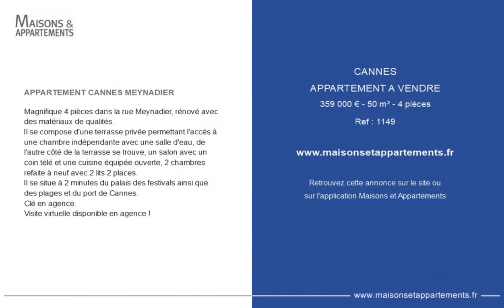CANNES - APPARTEMENT A VENDRE - 359 000 € - 50 m² - 4 pièce(s)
Référence : 1149

APPARTEMENT CANNES MEYNADIER

Magnifique 4 pièces dans la rue Meynadier, rénové avec des matériaux de qualités.
Il se compose d'une terrasse privée permettant l'accés à une chambre indépendante avec une salle d'eau, de l'autre côté de la terrasse se trouve, un salon avec un coin télé et une cuisine équipée ouverte, 2 chambres refaite à neuf avec 2 lits 2 places.
Il se situe à 2 minutes du palais des festivals ainsi que des plages et du port de Cannes.
Clé en agence.
Visite virtuelle disponible en agence !

Cette annonce vous est proposée par l'agence Cannisimmo

|2467549|